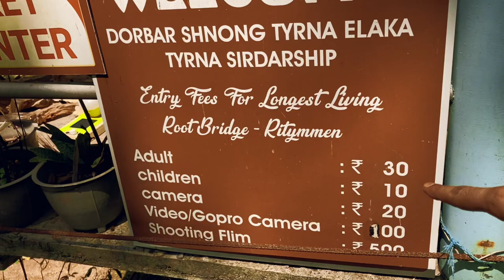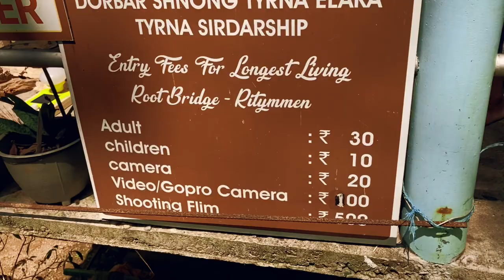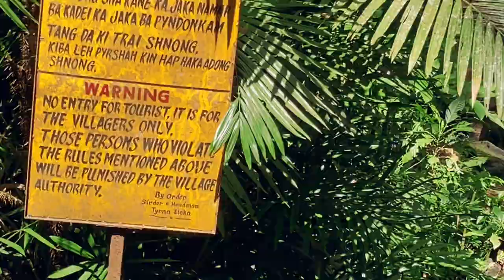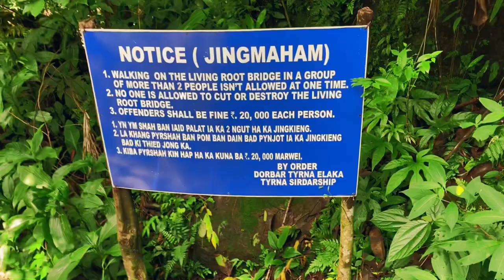I tried trekking to Living Root Bridges Meghalaya😮Full Trek | Part 1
Experience the beauty of the Double Decker Living Root Bridge in Meghalaya with this full trek video.
Living Root Bridge of Meghalaya : Full Trek | Part 1

Link for part 2 of the trek

Join us on an exciting trek to the Double-Decker Living Root Bridge in Meghalaya, India. Follow us as we explore the lush forests and cross suspension bridges to get to our destination. Along the way, you'll see the stunning natural beauty of the area and learn about the local flora and fauna.

Double decker living root bridge is a type of simple suspension bridge formed of living plant roots by tree shaping. They are common in the southern part of the Northeast Indian state of Meghalaya. They are handmade from the aerial roots of rubber fig trees (Ficus elastica) by the Khasi and Jaintia tribe peoples of the mountainous terrain along the southern part of the Shillong Plateau. Most of the bridges grow on steep slopes of subtropical moist broadleaf forest between 50 and 1,150 m (160 and 3,770 ft) above sea level.

As long as the tree from which it is formed remains healthy, the roots in the bridge can naturally grow thick and strengthen. New roots can grow throughout the tree's life and must be pruned or manipulated to strengthen the bridge. Once mature some bridges can have as many as 50 or more people crossing, and have a lifespan of several hundred years.

The Khasi people do not know when or how the tradition of living root bridges started. In Khasi mythologically, their ancestors descended from a living roots ladder that connected heaven and earth, jingkieng ksiar.

Living root bridges are known to occur in the West Jaintia Hills district and East Khasi Hills district. In the Jaintia Hills, examples of Living Root Bridges can be found in and around the villages of Shnongpdeng, Nongbareh, Khonglah, Padu, Kudeng Thymmai, Siej and Kudeng Rim. In the East Khasi Hills, living root bridges nearby Cherrapunji now called Sohra are known to exist in and around the villages of Tynrong, Mynteng, Nongriat, Nongthymmai, and around Laitkynsew.

East of Sohra (Cherrapunjee), examples of living root bridges are known to exist in the Khatarshnong region, in and around the villages of Nongpriang, Sohkynduh, Kongthong (also popular for whistled language used by the villages), Rymmai, and Mawshuit. Many more can be found near Pynursla and Mawlynnong.

double decker living root bridge,double decker living root bridge meghalaya,rainbow falls meghalaya,meghalaya,unseen meghalaya,how to reach double decker living root bridge,double decker living root bridge trek,meghalaya tourism video,north east india travel,North East India vlog,cherrapunji,northeast india food,seven sisters,traveling mondays,world's biggest,world's only logest living root bridge,incredible india,incredible india video, akash shukla, advocate akash shukla, explorer akash